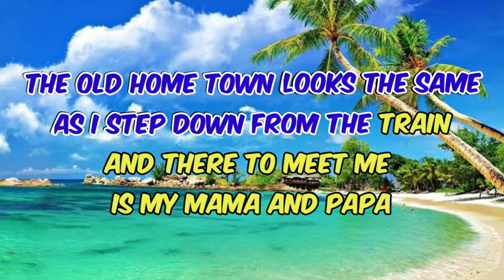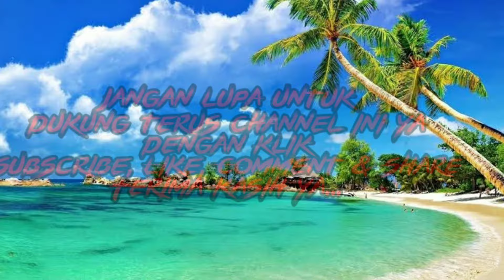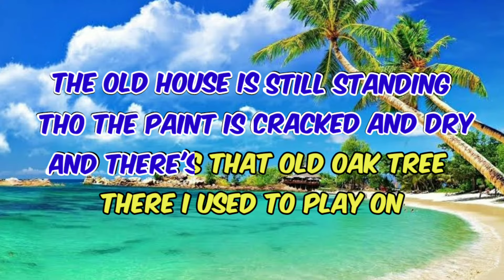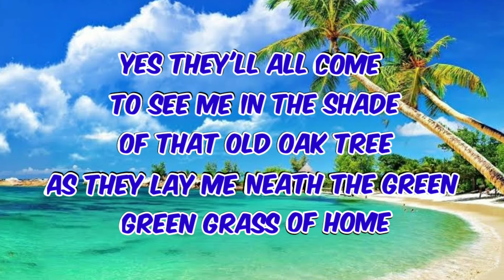Green Green Grass Of Home(Karaoke) - Tom Jones||Female/Wanita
Karaoke Green Green Grass Of Home - Tom Jones - Nada Wanita